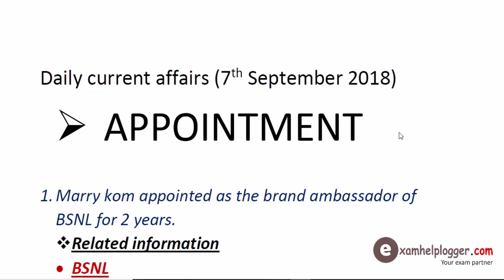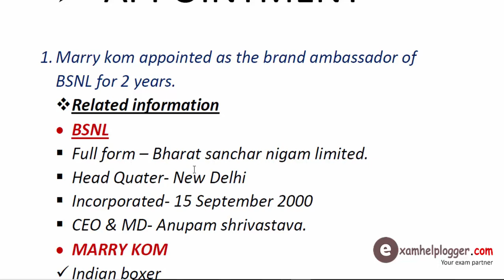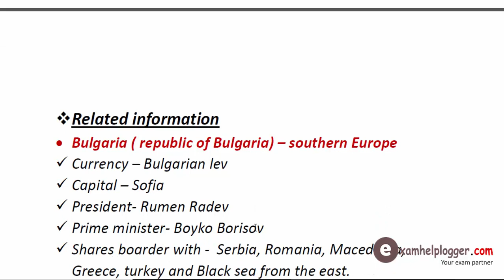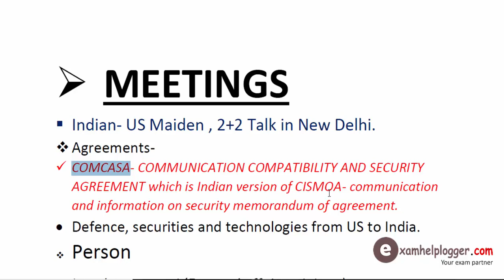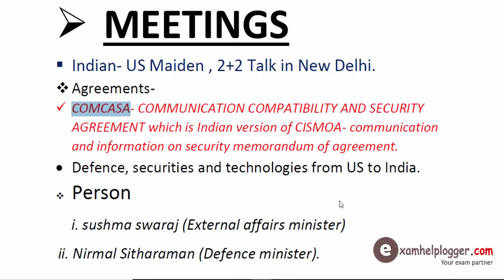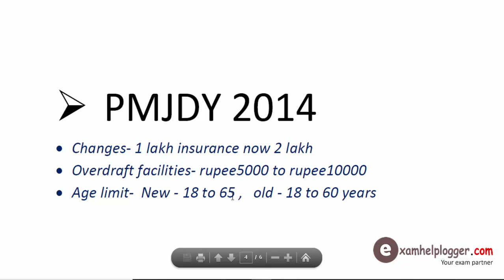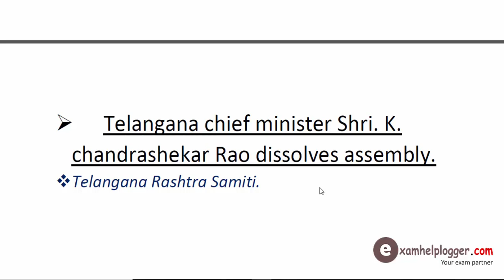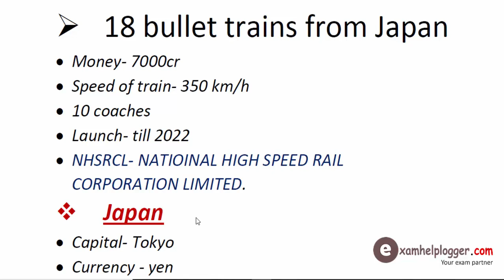Daily Current Affairs GK in Hindi 7 September 2018 for SSC/Bank/RBI/UPSC/SI/Clerk/IAS करंट अफेयरस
Daily Current Affairs in Hindi 7th September 2018 for SSC/Bank/RBI/UPSC/SI/Clerk/KVS करंट अफेयरस